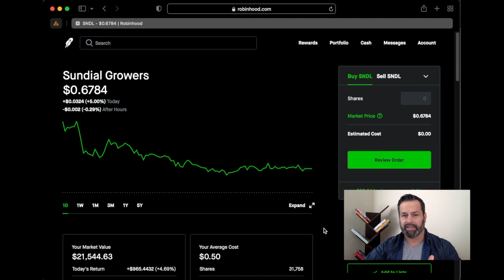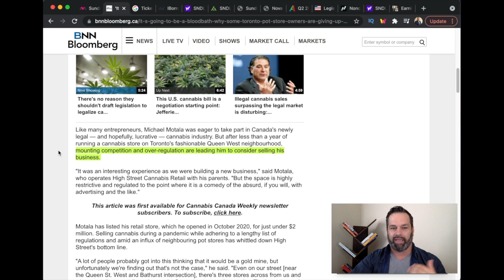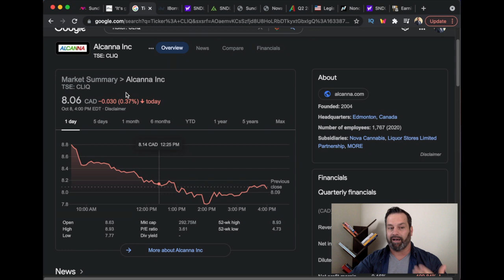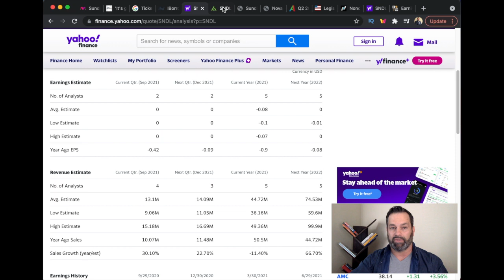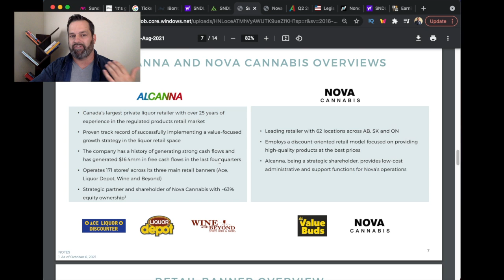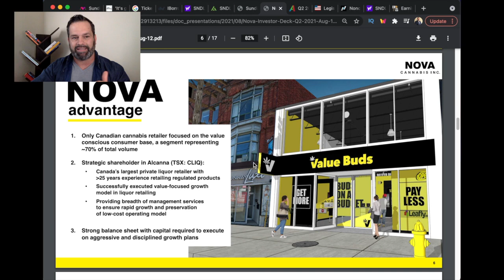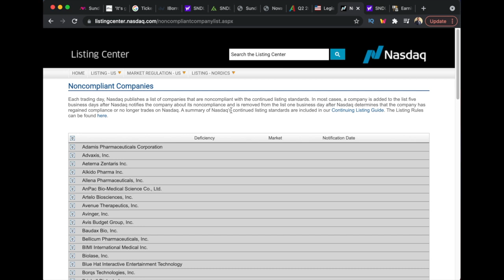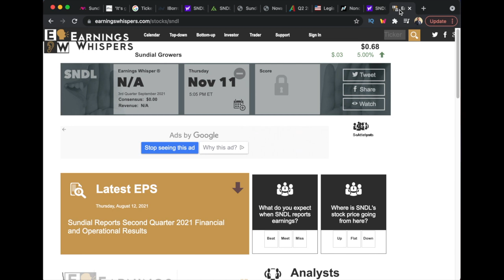When Will SNDL Stock Go Over $1.00? SNDL Stock Prediction